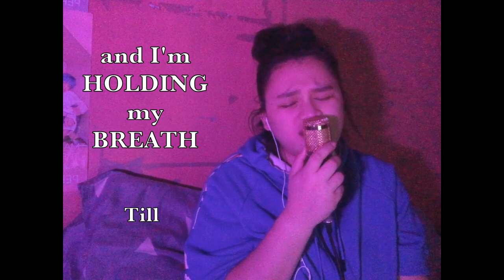Anson Seabra - Trying My Best l Cover l Dee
Hi guys! It's your Maine girl, Dee! 🌙

Everyday I'm trying my best. Even though it's so hard. I hope that everyone will never give up. And always try their best. Do your best. I'm cheering everyone. 💪🏻

Credit
Anson Seabra - Trying My Best Karaoke Instrumental By Karaoke All

So if you did like this video, please don't forget to